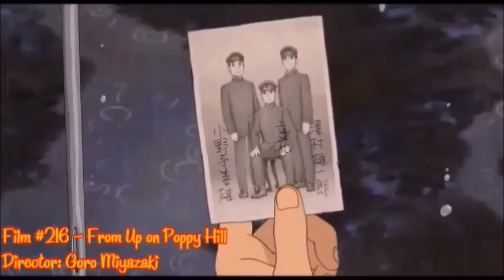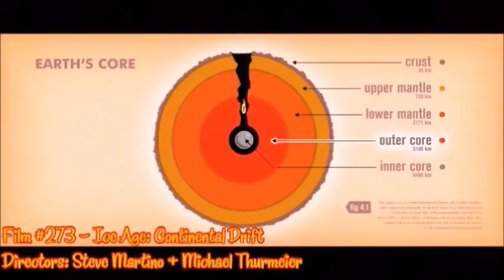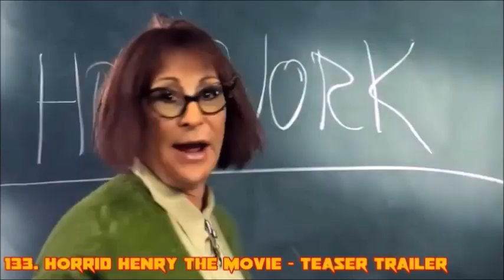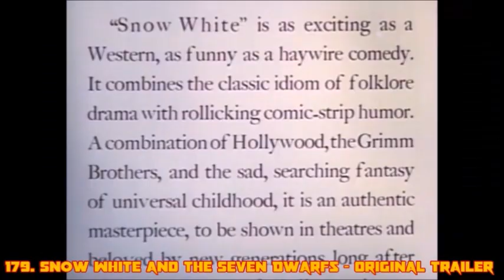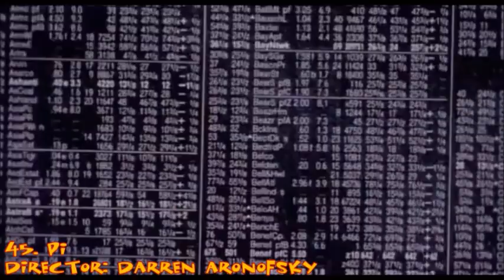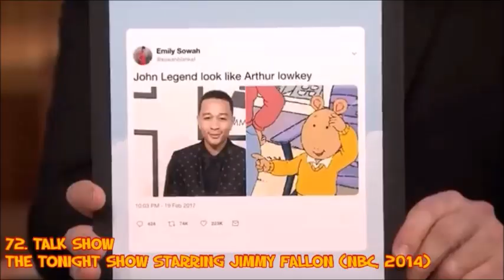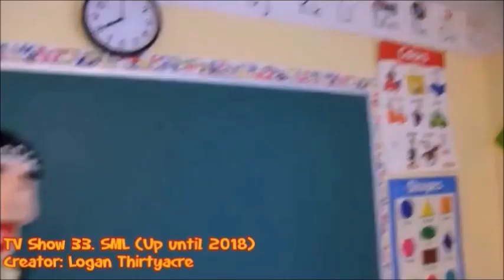Zackzilla's One Second of Everything 2: Favourite Things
After 5 months of hard work, My sequel of my one second of everything is finally complete and here it is to all of you. Hope you enjoy it.

00:00 - Intro
00:26 - Favourite Cartoons
02:22 - Favourite Childhood Films & Shows
04:07 - Favourite Films
13:06  - Favourite TV Shows
17:12 - Favourite Languages
20:24 - Favourite Adverts
23:50 - Favourite Avant-garde Films
24:52 - Favourite Animators
26:00 - Favourite Animation Studios
27:01 - Favourite Animated Films
28:52 - Favourite TV Shows/Film Genres
30:16 - Favourite Adulthood Films & Shows
32:03 - Favourite Animation Genres (THE GRANDE FINALE)
36:45 - Outro